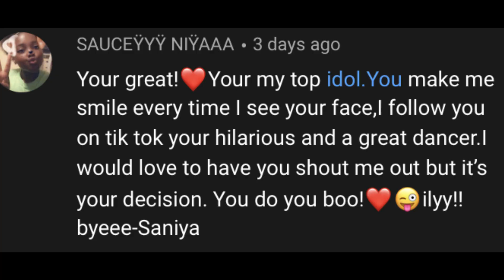TOP 5 OUTFITS GIRLS NEED TO WEAR!! | Austin Hines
FIND OUT TOP 5 OUTFITS GUYS LOVE TO SEE GIRLS WEAR! Certain things girls wear drive guys crazy. Some of these may come as a surprise! Wearing these things make you instantly more attractive.THIS IS JUST MY OPINION!!